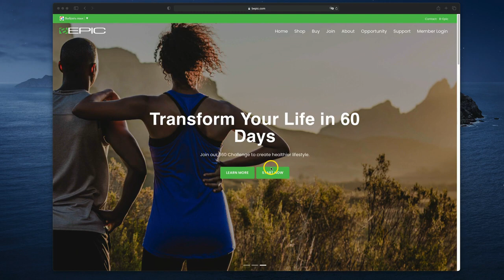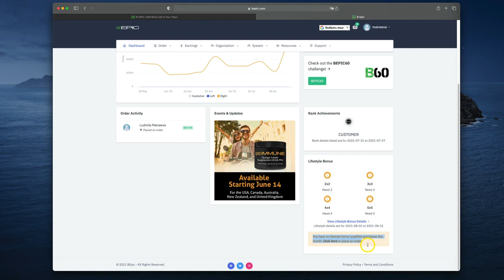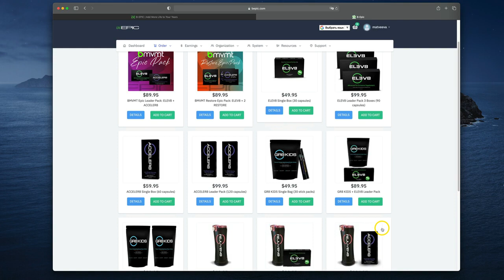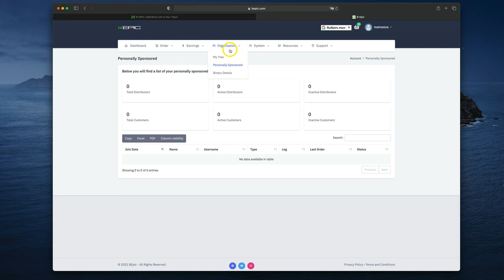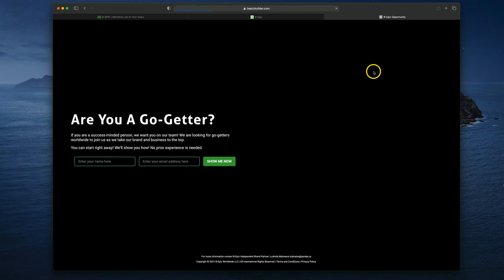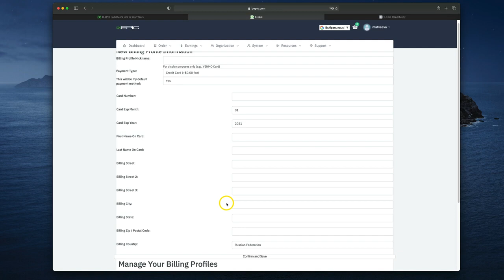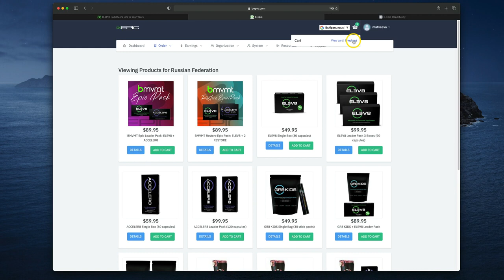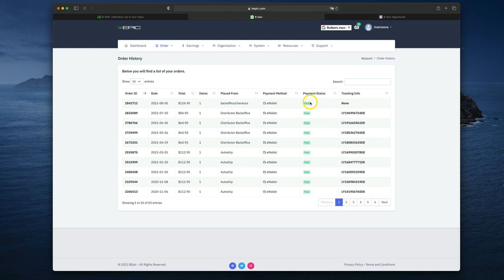Подробный обзор нового кабинета B-Epic 2021